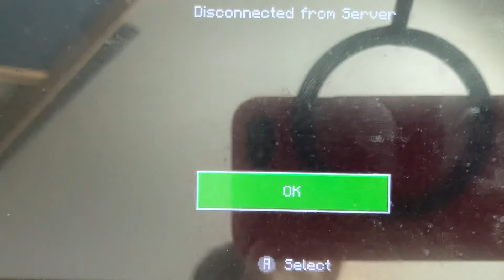Hugest Minecraft TNT Explosion Ever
Never do this in your Minecraft game this is crazy